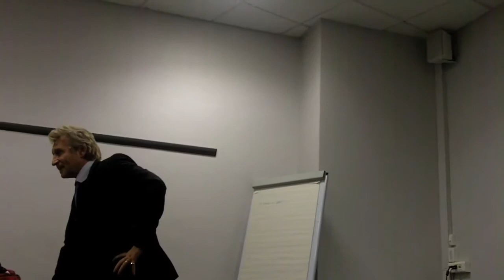OEDB - Conf. 08 jan 2010 - JL Bischoff - De la Culture hip-hop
Extrait de la conférence de Jean-Louis BIschoff donnée le 08 janvier 2010 dans le cadre de l'Observatoire Economique des Banlieues (OEDB) sur le thème "Tribus musicales, croyance et fait religieux"
JL Bischoff présente les attributs culturels du mouvement hip-hop